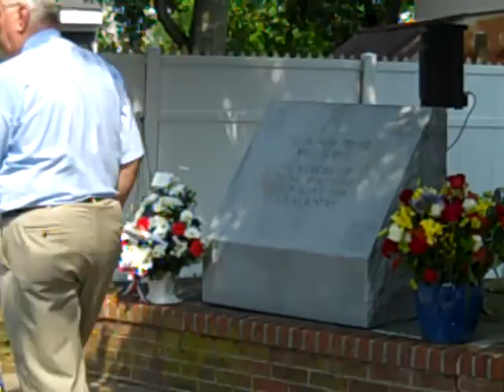VFW Memorial Day Service clip 11